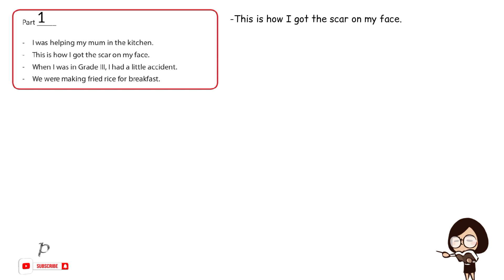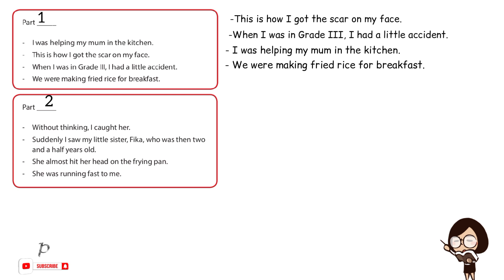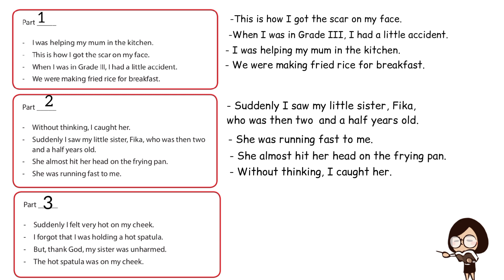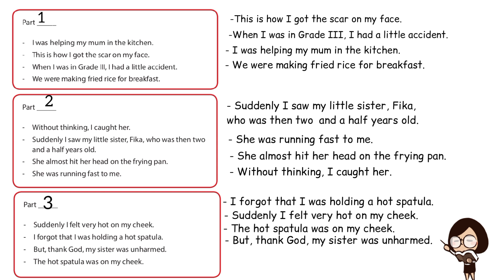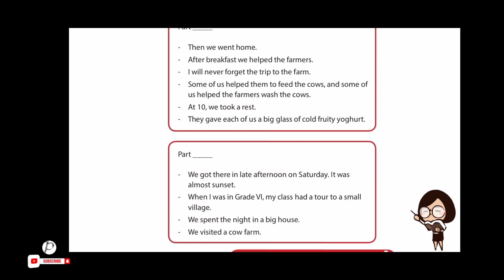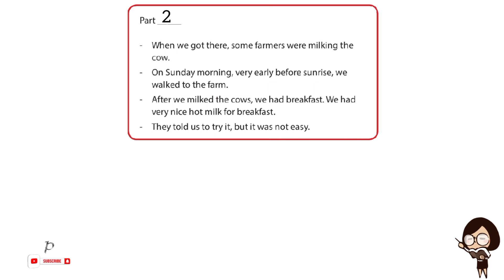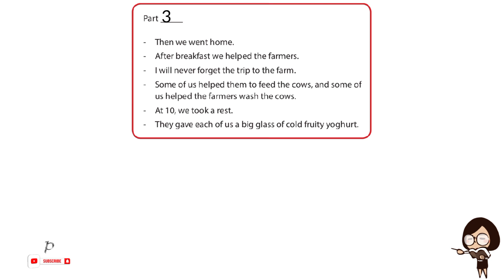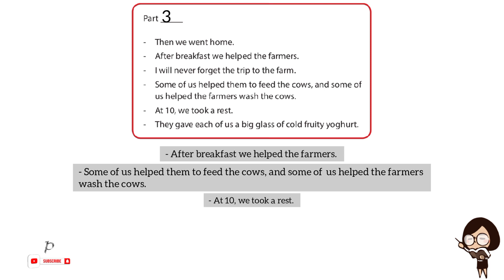BAHASA INGGRIS KELAS 8 - CHAPTER XI YES, WE MADE IT | PART 4 HALAMAN 190 - 193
Pada Video ini menjelaskan tentang CHAPTER XI Kelas 8 yaitu Yes, We Made It. Dimana pada Chapter ini saya akan membahas tentang menceritakan pengalaman/peritiwa di waktu lampau (Recount Text)

1:09 Pembahasan hal 191
5:03 Pembahasan hal 193

Tuliskan di kolom komentar materi yang ingin kalian tahu.
Simak sampai akhir video ya.